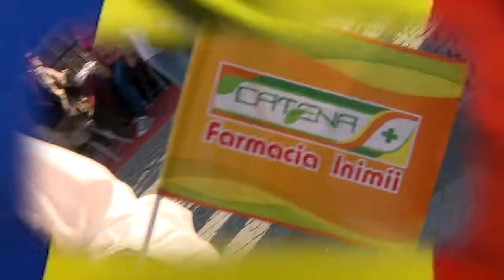Caravana Sibiu Spectacol TV tricolor 1